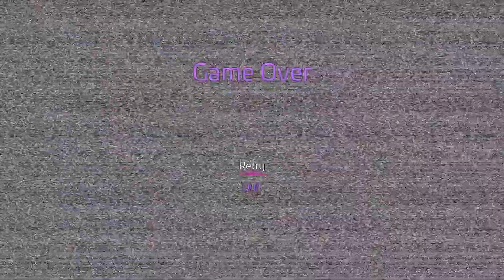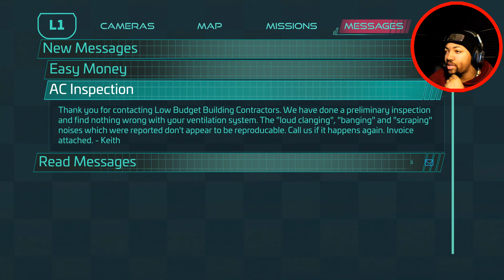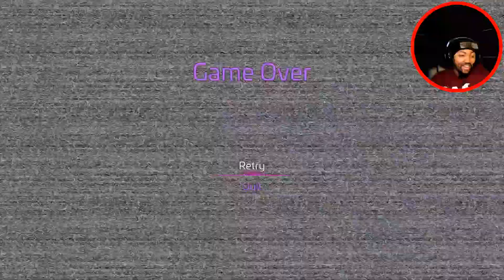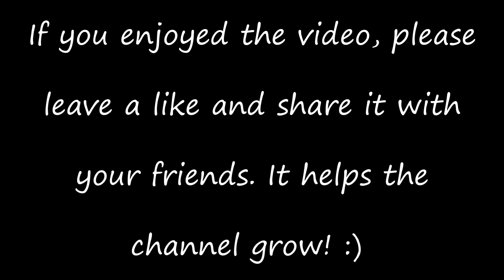THE NIGHTMARE BEGINS!! | FNAF Security Breach 1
This Is the beginning of a long journey. And Im hoping to see it through to the end this time, unlike the other times i start a series and don’t finish it lol